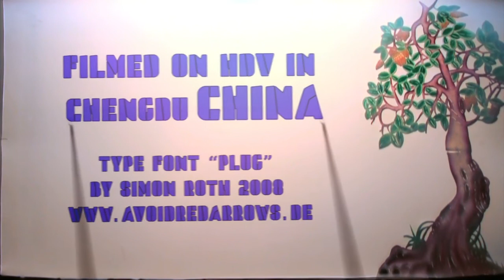kinskî - Psychofarmer´s Blue(s) - MFTM 04-21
genre: Jazz-Fusion-Rock
soundtrack: Psychofarmer´s Blue(s)
(cc) by kinskî
Jan Melnik -- drums; Marcus Schimming -- bass; Nikolaus Zarmutek -- guitars & alto sax
from Germany / NRW / area Siegen
occupation: student, teacher & physician
year of birth: 1990, 1974 &1968

For the Open Music Video Project MUSIC FROM THE MASSES 04 Matthias Fritsch created a silent 4 minute clip with live animation material from Sichuan, a province in central China. The clip was proposed online to musicians, composers and sound designers in order to produce their individual soundlayer. There are no restrictions in athmospere, style and music genre. It is still possible to submit new versions!